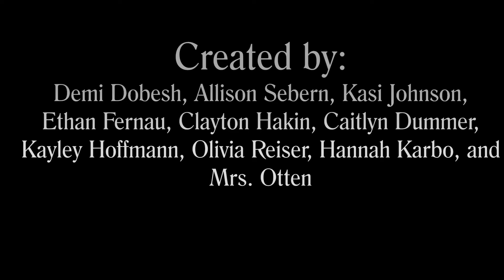Burke Public School Presents "Watch Me"